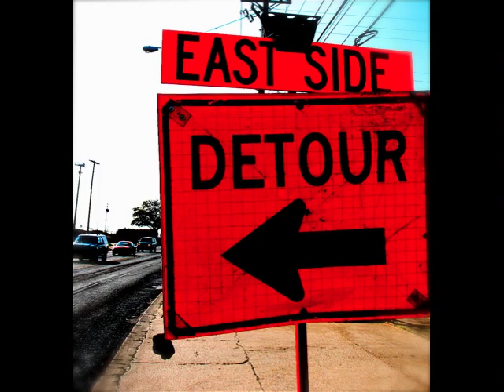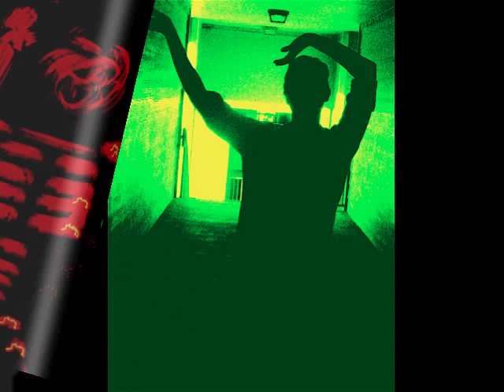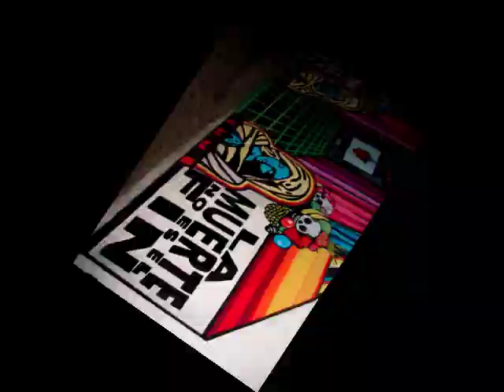12monthsInAustinTx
12 months in Austin.  A bunch of cool friends, mostly.  If you're not in the pics, you would most likely have no interest.  :)